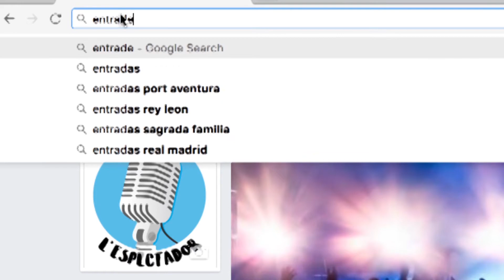Entrevista Sense Sal